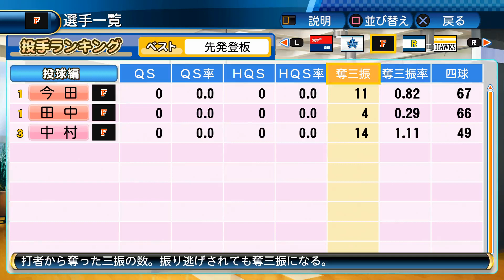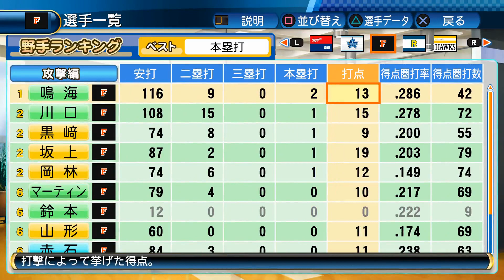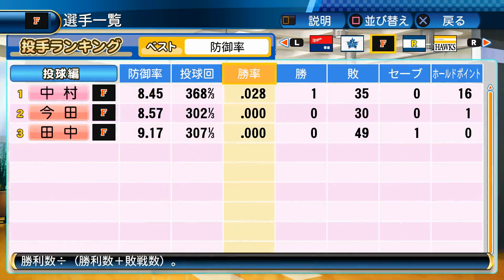【実況】 弱小球団がレジェンド達から日本一奪取 Part2 【パワプロ2016】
続けざまにパート２です。嬉しいかい？
とりあえず説明だけのパート１だけじゃ物足りないだろうと思って
パート２も同時投稿にしましたが、次からは１こずつ投稿します。

縛り内容
・自チームのお金は少ない、COMチームはガッポリ
・OB選手獲得禁止
・既存の選手とのトレード禁止
・アイテム使用禁止
・選手操作禁止(オートペナント)
・他球団には４～８人のOBを入れる。